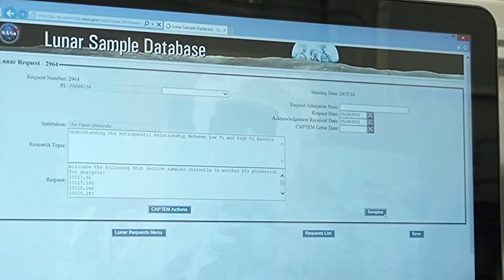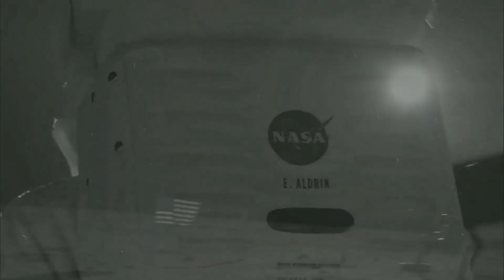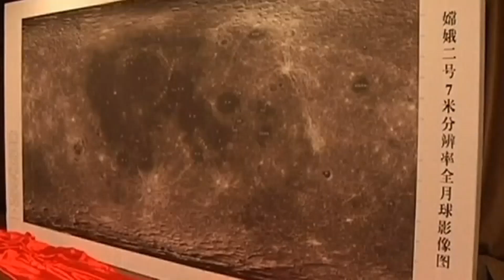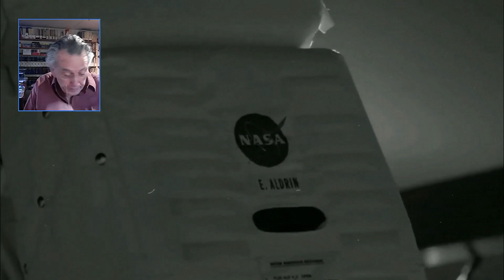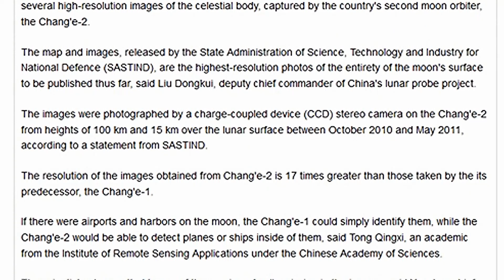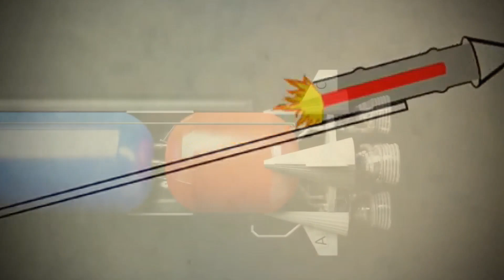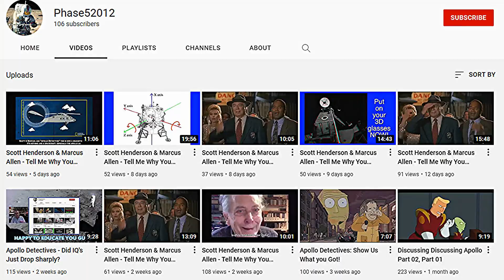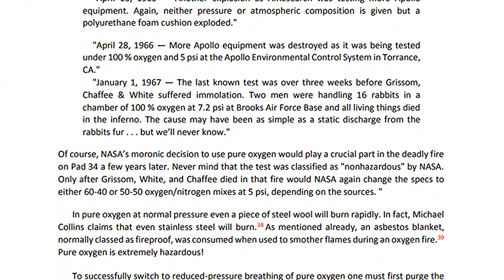THE APOLLO DISCUSSIONS "THE PAPER" PART 7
Marcus Allen will take you through some of the issues that the Chinese Space Agency has with regards to whether they actually photographed the remnants of the Apollo Missions, supposedly left behind on the lunar surface.

to view our extensive video library free of the restrictions that You Tube imposes upon us?